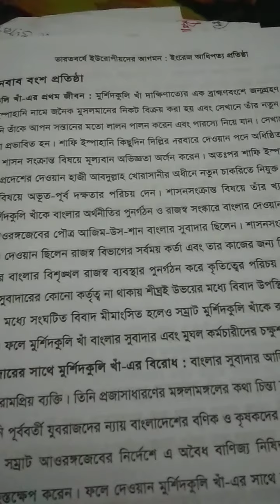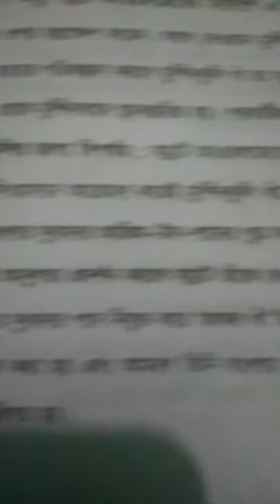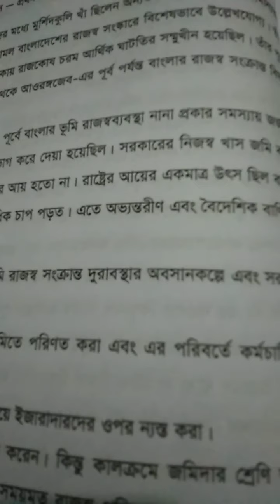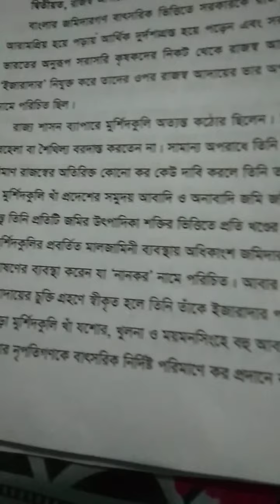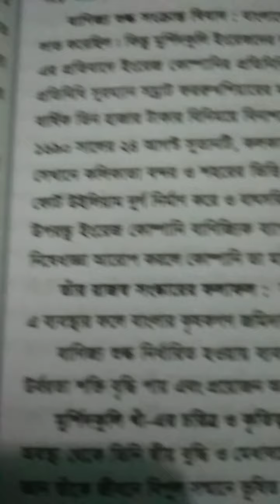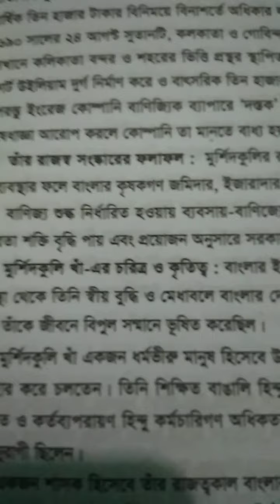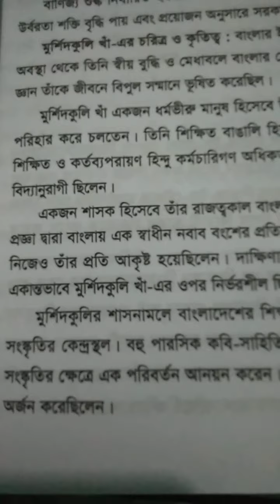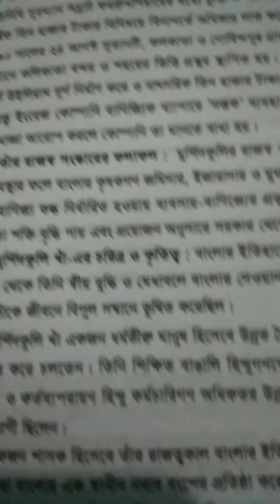বাংলায় নবাব বংশের প্রতিষ্ঠা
ভারতবর্ষে ইউরোপীয়দের আগমন :ইংরেজ আধিপত্য প্রতিষ্ঠা অধ্যায়-১